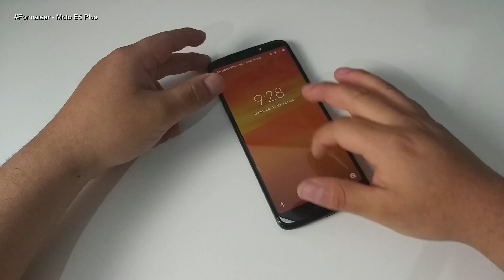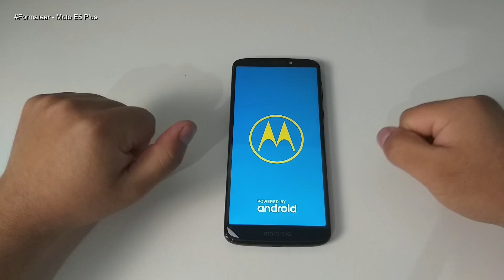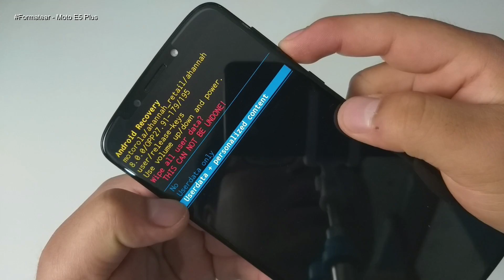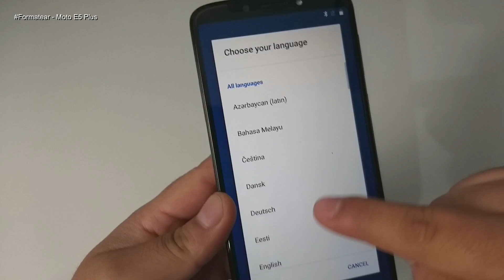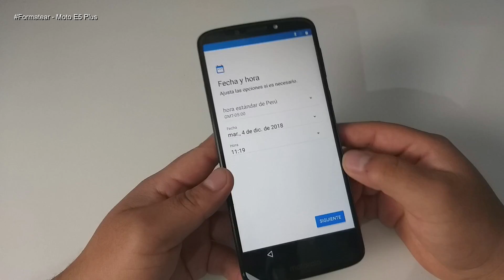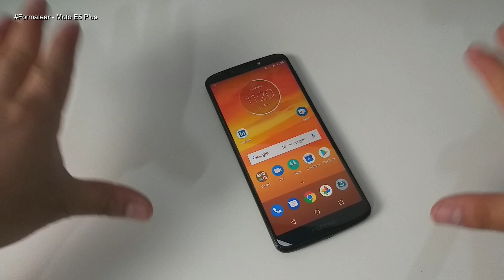Formatear Moto E5 Plus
Hard Reset Motorola Moto E5 Plus
Como Formatear Moto E5 Plus